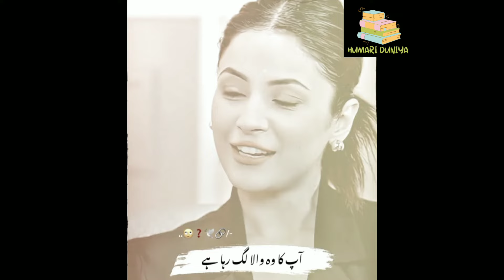Best 👆shayari collection ever || ♥ Heart touching deep 😍 lovely lines ||Trending poetry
The above video is a mashup of some of the most viral poetry videos on tiktok by some famous personalities.

shayari
viral
poetry
heart touching shayari
emotional and Heart touching shayari
poetry in urdu
TikTok viral poetry video
poetry lovers
Best broken heart shayari
instagram trending reel shayari
trending shayari instagram
heart touching shayari lines
sad urdu ghazal for broken hearts
urdu shayari broken heart
Best shayari for broken heart
urdu shayari love pakistani
love poetry pakistani
love poetry in urdu
urdu shayari mushaira
latest pakistani mushaira
sad shayari tiktok video heart broken
heart broken shayari
sad shayari
painful shayari
love shayari
deep shayari
deep shayari lines
deep poetry lines
heart touching deep poetry
trending poetry video
viral poetry video
dil ko chuu lena wali shayari
shayari
urdu shayari
hindi shayari
famous
poetry
viral poetry
trending poetry video
trending
viral video
yt video